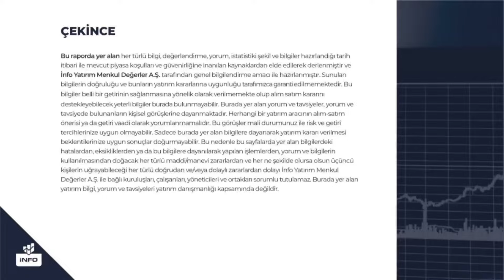Borsa Yukarı Mı? Aşağı Mı? Mert Yılmaz Yorumluyor | İnfo Yatırım